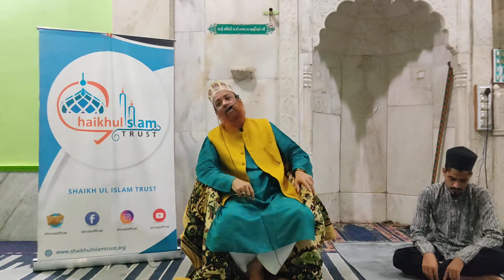Shaan e Usman e Gani By Syed Jakir Hussain Bapu || SI Studio